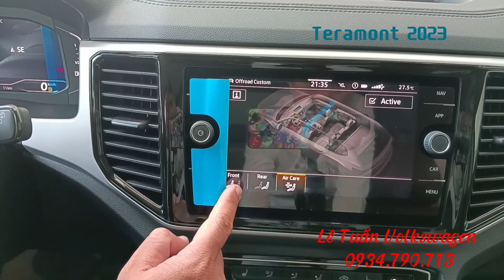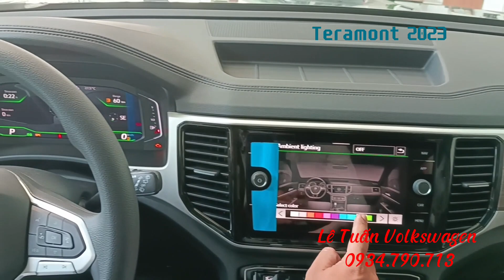Lần đầu lái thử xe Volkswagen Teramont 2023, khách hàng đều nói câu gì ??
Hãy đến và trải nghiệm xe Đức đồng thời nhận giá ưu đãi nhất từ Showroom.
☎️ Lê Tuấn Volkswagen Bình Dương
✔ Kênh Chính thức Đại Lý 4S xe hơi Volkswagen Việt Nam.
• YouTube Lê Tuấn Volkswagen
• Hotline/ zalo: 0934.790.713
Bình Đức 1, Phường Bình Hoà, TP. Thuận An, Tỉnh Bình Dương.